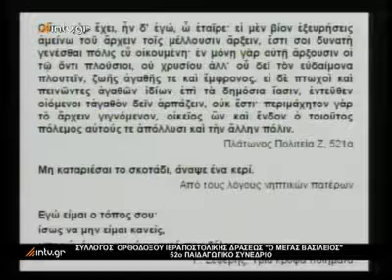2/4 52ο Παιδαγωγικό Συνέδριο: "Ο ιδεολογικός ολοκληρωτισμός και η δύναμη του ενός"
2/4 52ο Παιδαγωγικό Συνέδριο:
"Ο ιδεολογικός ολοκληρωτισμός
και η δύναμη του ενός"
Σύλλογος Ορθοδόξου Ιεραποστολικής Δράσεως
«Ο ΜΕΓΑΣ ΒΑΣΙΛΕΙΟΣ» Τομέας Επιστημόνων
Πολεμικό Μουσείο Αθηνών
29 Δεκεμβρίου 2011
Παραγωγή: intv.gr
Σκηνοθεσία: Γιώργος Αρβανίτης
Copyright: intv.gr